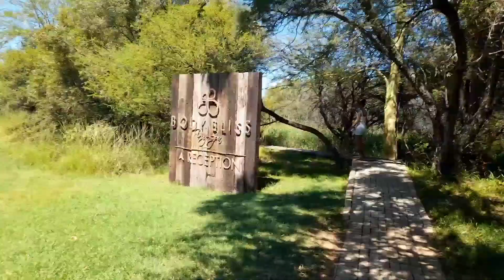DIKHOLOLO VLOG| VACATION WITH THE FAMILY| SOUTH AFRICAN YOUTUBER